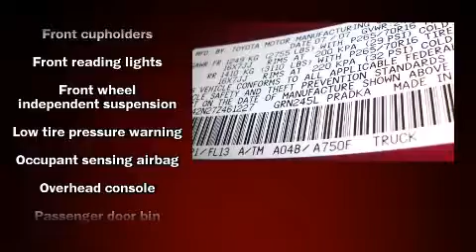2007 Toyota Tacoma Base in Amherst, OH 44001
Premier Toyota
47190 Cooper Foster Park Road
in Amherst, OH 44001

Here's a great deal on a 2007 Toyota Tacoma. This 4 door, 5 passenger truck has not yet reached the 50,000 mile mark! It features four-wheel drive capabilities, a durable automatic transmission, and a 4 liter 6 cylinder engine. All of the premium features expected of a Toyota are offered, including: front and rear cupholders, a rear step bumper, front bucket seats, air conditioning, power door mirrors, power windows, and 1-touch window functionality. Toyota also prioritized safety and security by including: dual front impact airbags with occupant sensing airbag, brake assist, ignition disabling, and ABS brakes. A Carfax history report indicates just one previous owner. We pride ourselves in the quality that we offer on all of our vehicles. Please don't hesitate to give us a call.